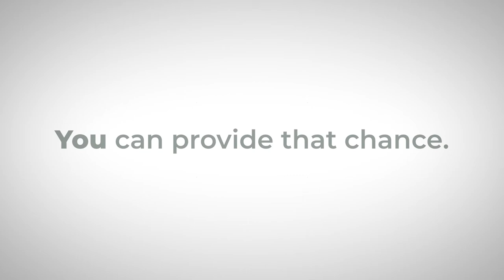Philander Smith College - Why Give To Scholars